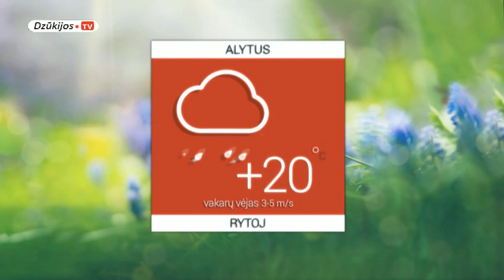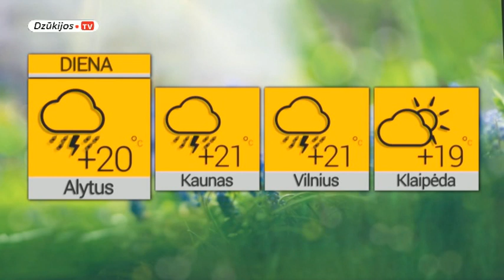2018 08 24 Žinios